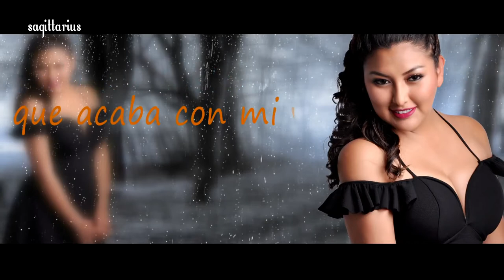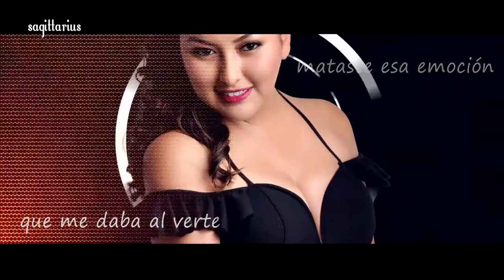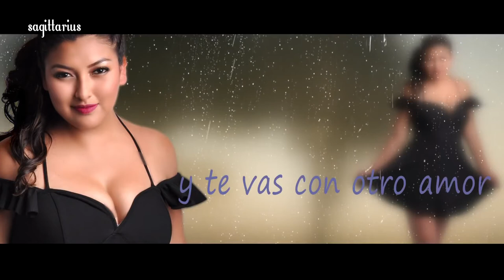yolanda ivon, muñequita milly - MIX huaynos 2018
yolanda ivon - mala sombra
 muñequita milly - sin piedad